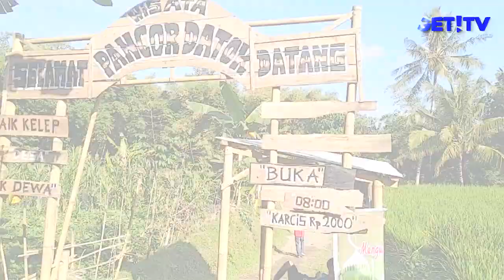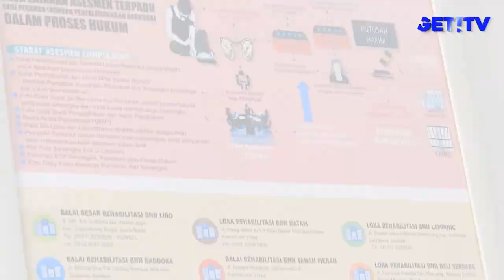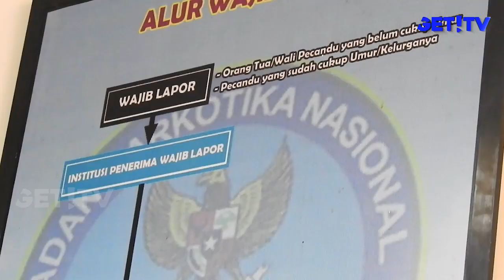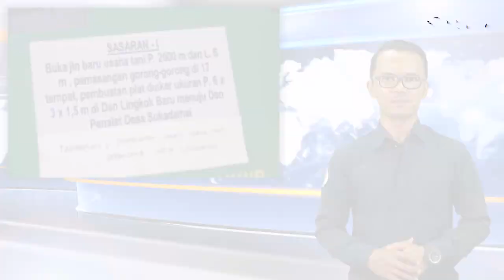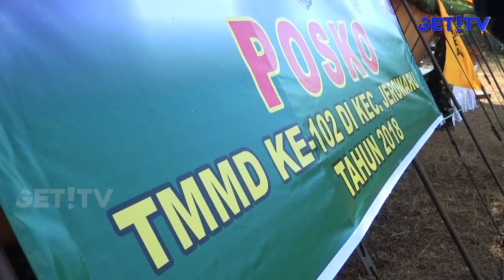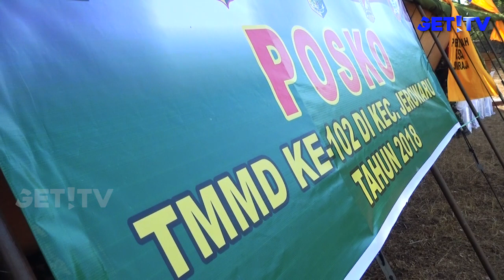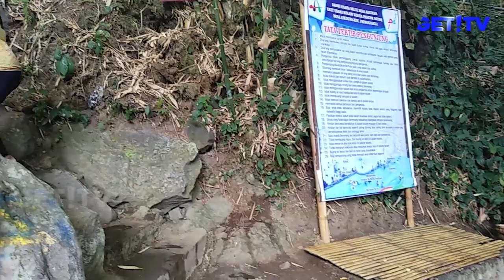GET! NEWS | 10 JULI 2018 | GET! TV